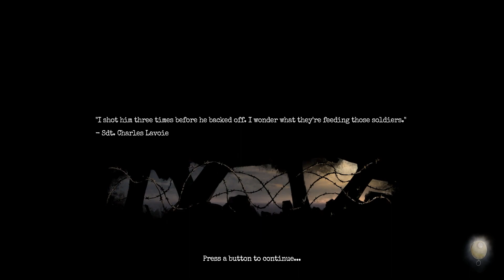Amnesia The Bunker - Episode 6 - Breaking Of The Brick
This is EASY Mode. Played on the XBOX Series X.
This game is free if you have XBOX Game Pass.

In this episode, we open some more doors in the Officers Quarters. We break our trusty brick. Once broken into smaller pieces the brick is useless. FYI. The Beast can grab us from hiding under tables. LOL.

"Amnesia: The Bunker is a first person shooter survival horror game. This game follows a French soldier who is trapped in the titular bunker with a monster called the "Beast" and must find a way to escape."